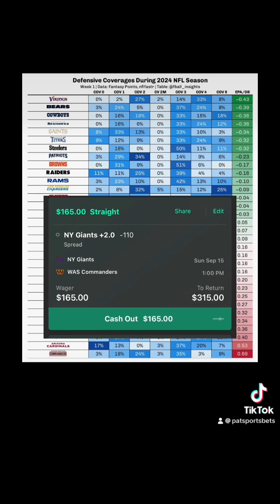Film Study 101 - NFL & NCAAF Free Picks, Predictions, Analysis - Giants v Commanders - UNLV v Kansas